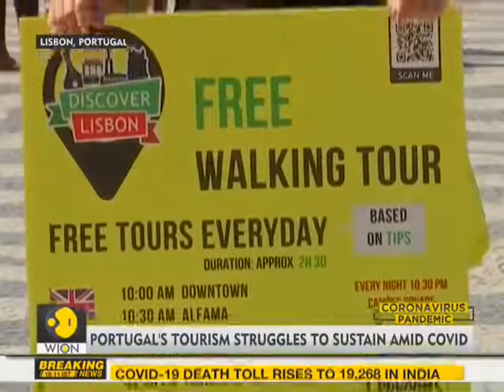Some stories related to coronavirus pandemic COVID 19 Coronavirus News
Some stories related to coronavirus (COVID-19) pandemic.